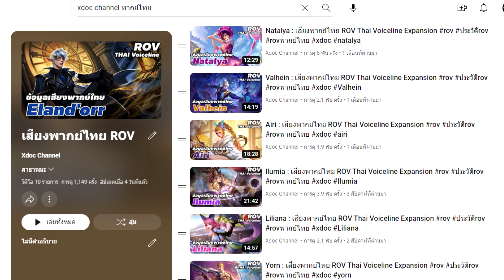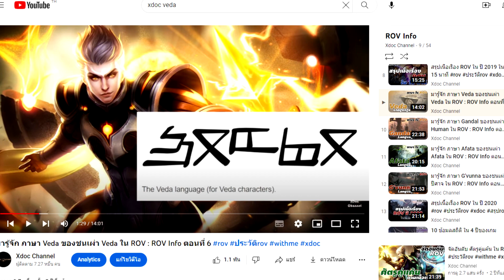Jinna : เสียงพากย์ไทย ROV Thai Voiceline Expansion